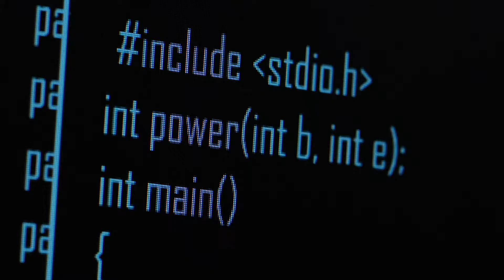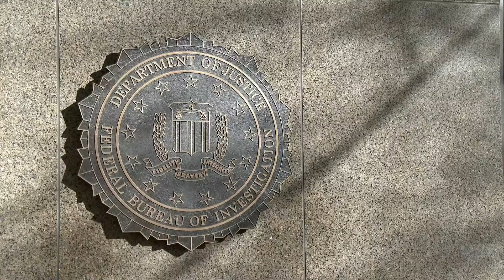Overcome Complex Security Challenges | MA in International Security | Arizona Online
Security, intelligence, and law enforcement are dynamic professions focused on rapidly evolving threats. The international security master’s degree program was designed to help you develop a sophisticated skill set and enhance your career. Learn how to combat the security issues facing the United States in the 21st century. Discover this exciting program at: